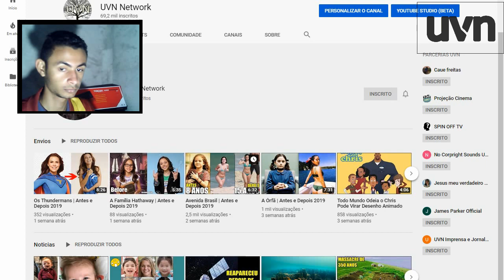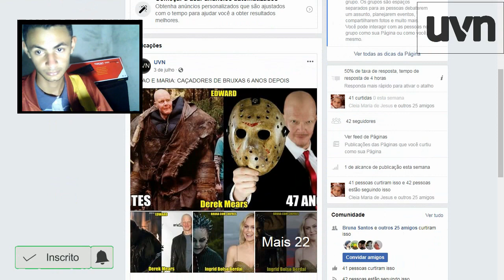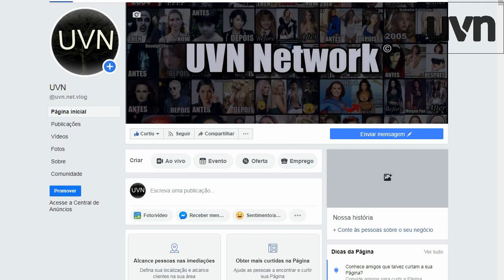Todo Mundo Odeia o Chris | Antes e Depois 2020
Todo Mundo Odeia o Chris | Antes e Depois 2019 [Idades & Bastidors]

*Video com ediçao e Opiiao propia do Autor, Permitido Reutilizaaçao dentro das normas do youtube.Qualquer coisa de errado com nosso video, contacte-nos, Video apresentando apenas fatos e curiosidades sobre series e filmes.*

palavras chaves; Everybody Hates Chris, Todo Mundo Odeia o Chris, Todos Contra o Chris, A série é estrelada por Tyler James Williams e o elenco principal formado por Terry Crews, Tichina Arnold, Tequan Richmond, Imani Hakim, Vincent Martella, e narrada por Chris Rock já adulto.  inspirado nas experiências pessoais do ator e comediante Chris Rock no bairro de Bed-Stuy, em Nova Iorque, durante a década de 1980.